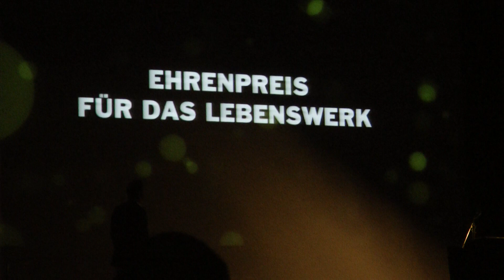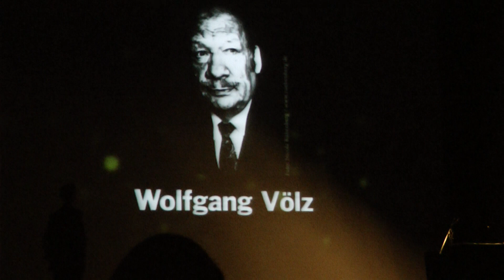Ohrkanus 2011: Ehrenpreis für Wolfgang Völz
Ein kleiner Mitschnitt zur Verleihung "Ohrkanus 2011" ein Hörspiel und Hörbuchpreis.
Aus dem "Babylon - Berlin" vom 6. Mai 2011 gegen 20:20 Uhr
Moderation Charles Rettinghaus | Laudatio: Hans-Werner Olm | Preisträger: Wolfgang Völz